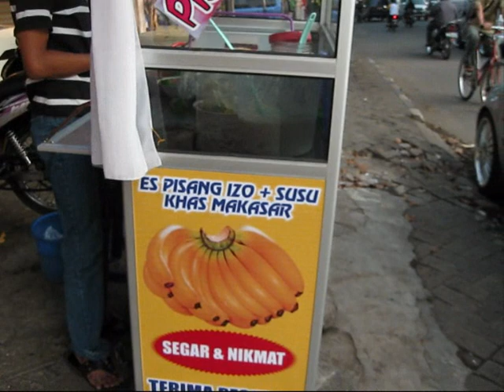Jakarta Street Food 205 Green Banana Ice (Es Pisang Ijo).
Indonesia Jakarta, we can buy Green Banana Ice (Es Pisang Ijo) only Rp.5.000 (55 Cents USD) per portion . Origin from Makasar , South Sulawesi Province in Sulawesi Island, East Indonesia. the taste is so good.